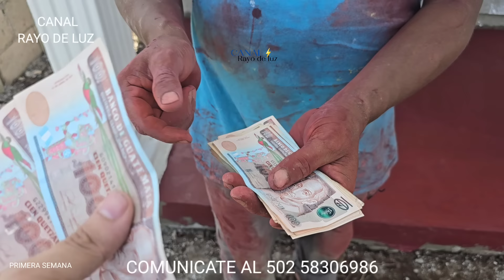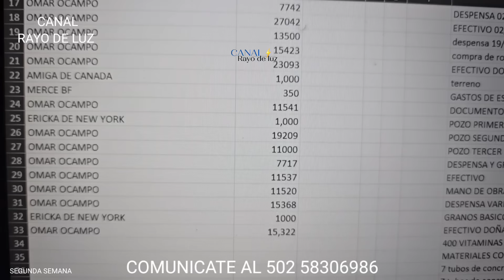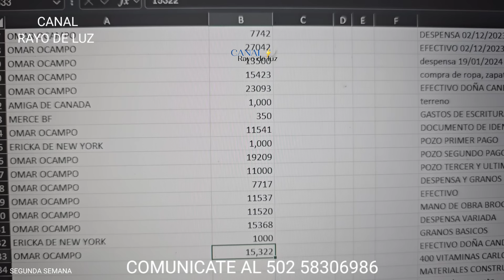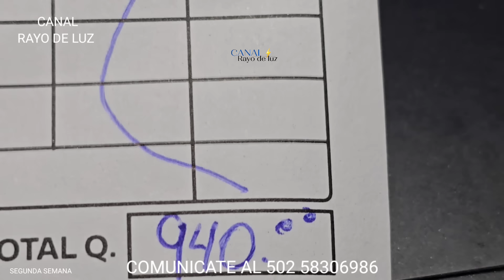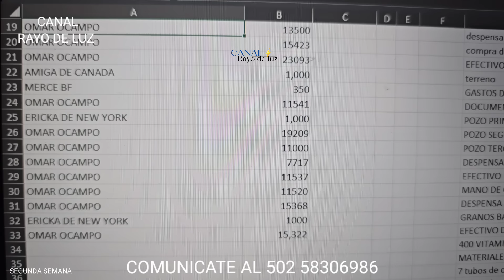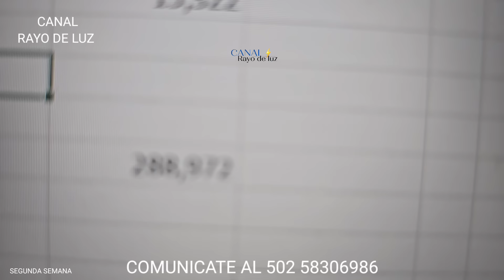A espera de puertas y ventanas para terminar este proyecto! Veamos cómo quedó!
Gracias a:

Grupo de apoyo para la construcción de la casa de Felipa y hermanos❤️